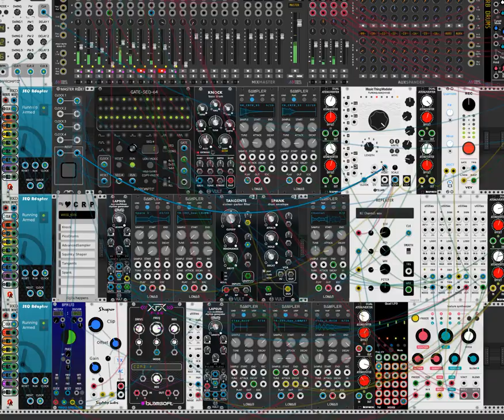Techno Jam / VCV Rack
Lots of samplers.